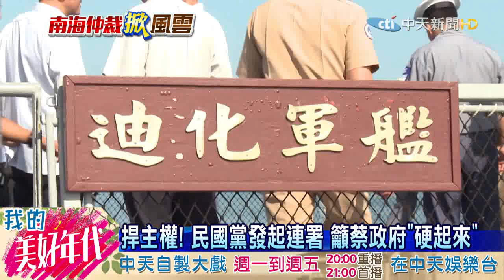20160716中天新聞 南海仲裁損我主權 英全政府「冷」處理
南海仲裁讓太平島變成礁，民國黨主席徐欣瑩16號發起全民連署行動，希望用民意當總統蔡英文的後盾，要求蔡政府派海軍駐防太平島，捍衛漁民權益，但是對比各界對南海主權的抗議聲浪，總統蔡英文以及行政院長林全，始終冷淡沒有進一步回應！